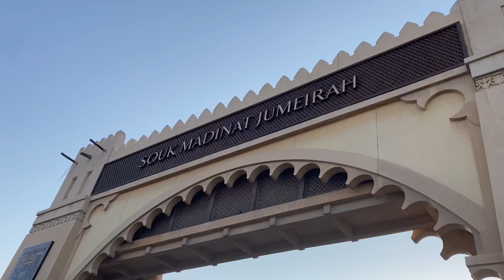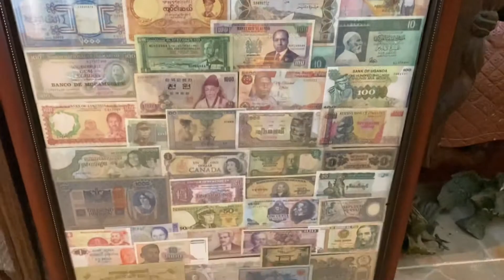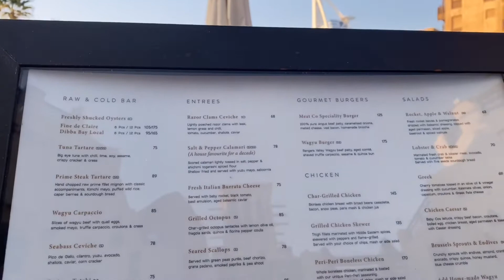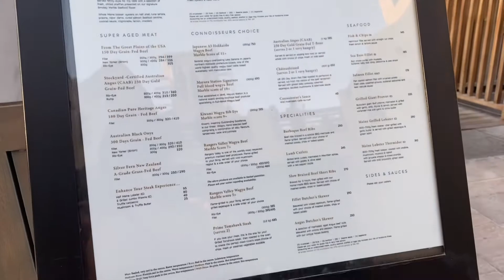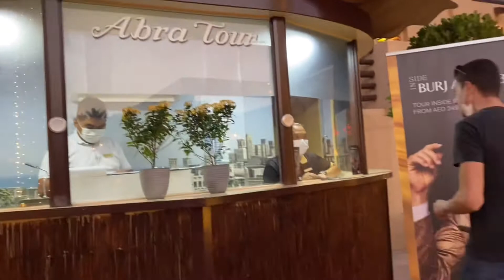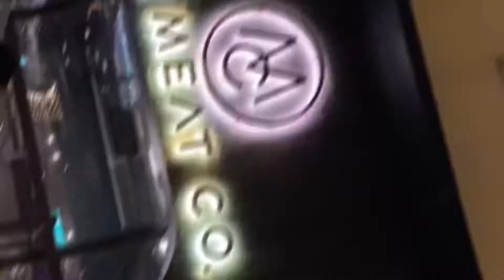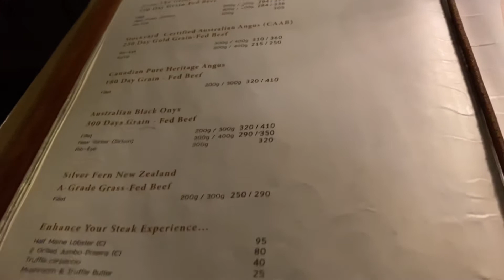Our Valentines Date at Souk Madinat Jumeirah Dubai